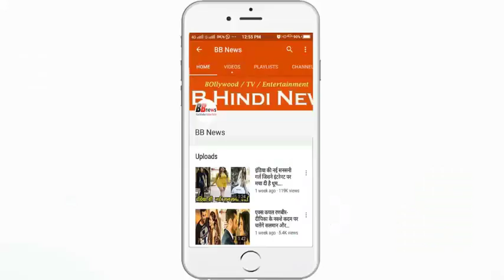ये है भारत के सबसे अमीर गणपति पहनेंगे 20 करोड़ के आभूषण, और इनका हुआ 265 करोड़ का बीमा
The richest Ganpati will wear jewelery worth 20 crores, insurance of 265 crores

Ganeshotsav is going on for ten days in Maharashtra from Friday. On this occasion, we are going to tell you about the country's richest Ganapati Mandal i.e. GSB (Gaur Saraswat Brahmin) Seva Mandal. This year, Mandal has insured Bappa and his pandal 264.25 (about 265 crores rupees). Last year the insurance amount was 234 million. This time, the BSP of GSB will hold 20 crores of jewelery.

 According to RG Bhatt, member of GSB Service Division, this insurance commencement will start from the day of the establishment and will end with immersion of the statue.
It also includes damage caused by terrorist incidents, riots and floods.
Please tell that Ganeshotsav is celebrated for 5 days in GSB Ganpati Mandal. Accordingly, the daily insurance is Rs. 52.85 crores.
Ganesha will hold gold ornaments worth Rs 20 crores of jewelery from other precious stones. Therefore, about 77 CCTV cameras have been installed for security and monitoring.
GSB Public Ganeshotsav Committee member RG Bhatt said that the height of the statue of Ganesh in Mandal is 14 feet.
Bhatt said, "Since Ganpati holds crores of jewelery ornaments, this time around about 265 crores has been insured."
18.5 Crore has also been insured for filling fire, theft and external damage. Apart from this, the devotees who come here also have insurance of 20 crores.
This insurance will also cover Prasad, fruits, vegetables and voluntiers given during Ganeshotsav.
Each volantier has been insured for 10 lakh rupees.
Gaur Saraswat Brahmin Seva Mandal was started in 1951. Here Ganapati will sit for 5 days. During this time more than two million devotees will come to visit Bappa.
 Every day there is a rise of several lakh rupees. There is no default in security, so more than 500 private security guards will be engaged in 24-hour security for Bappa.

BB NEWS!!